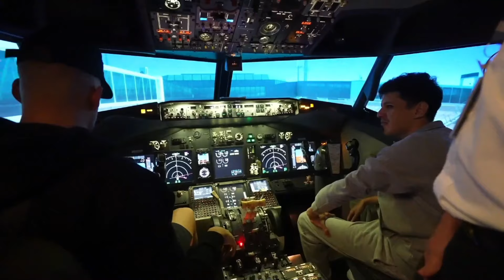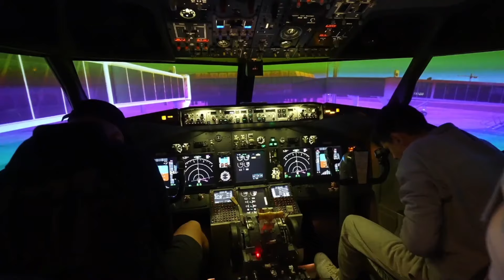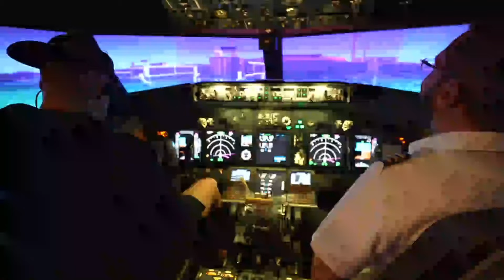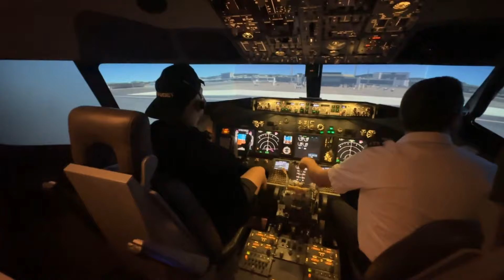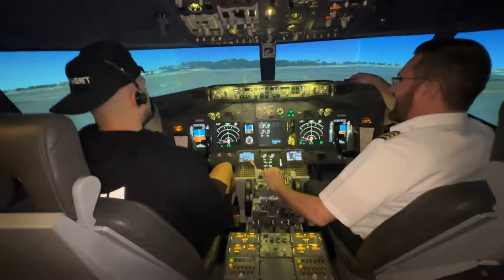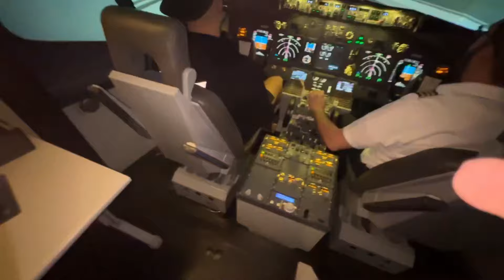JON VLOGS, CABRITOZ E MARCO APRENDENDO A PILOTAR UM AVIAO NO SIMULADOR!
JonVlogs

jon vlogs
bonde do jon
maumau zk
jon
nzao
boca de 09
cabritoz
bdj
racha
hudson amorim